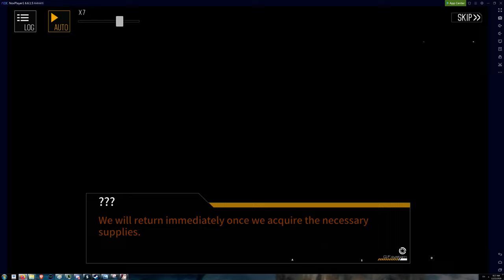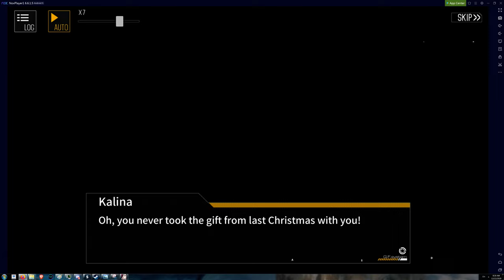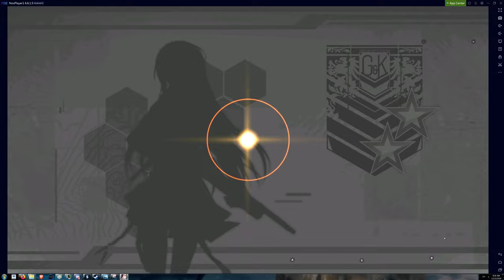[Girls' Frontline] A Snowy Night Capricco - Sangvis Orphan XMAS 1 w/ Cutscenes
The cutscenes and playthrough of the first map of the GFL 2020 Christmas event.